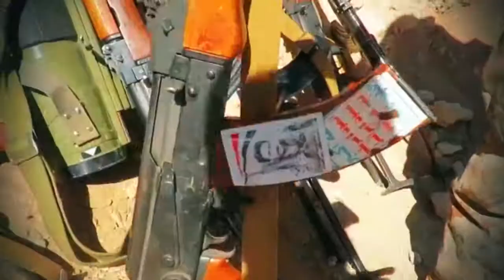زامل ((علي الشاصات هبوا))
زوامل المنشد/قناف المعظي:
زوامل المنشد/قناف المعظي:
             زامل بعنوان
     ((  علي الشاصات هبوا))

    ☆من كلمات الشاعر الكبير
ابوتسهيل احمد فتشه
             هندسه صوتيه
            (((ابو تميم))

            اعداد وتنسيق
            عبدالله حصن

    ☆إنتاج| المركز الإعلامي
           لمحور ازال